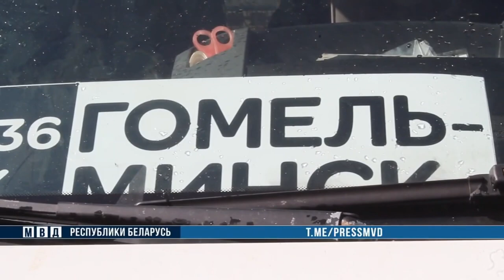Завершено расследование уголовного дела о вербовке женщин для занятия проституцией